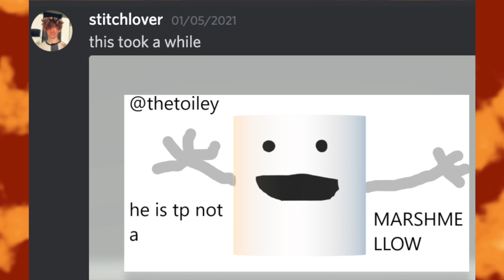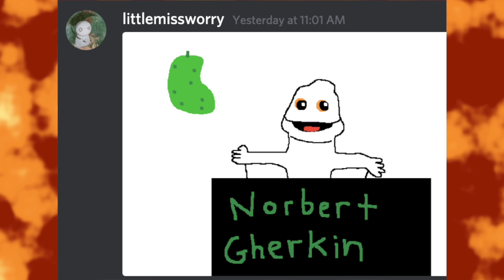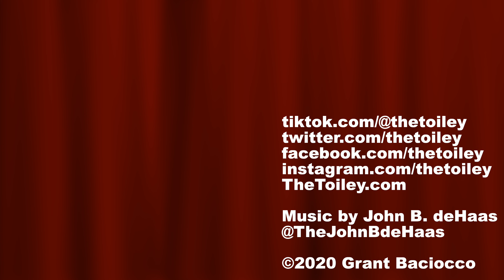FAN ART COMPILATION VOL 12 | Toiley T. Paper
- As seen on THE SQUAT!  Here's a collection of even more amazing fan art done by some of our very best fans!  You are awesome!  Tune in Sunday for even more!